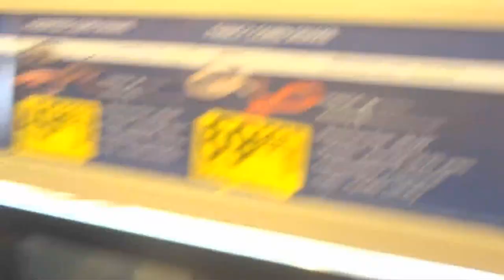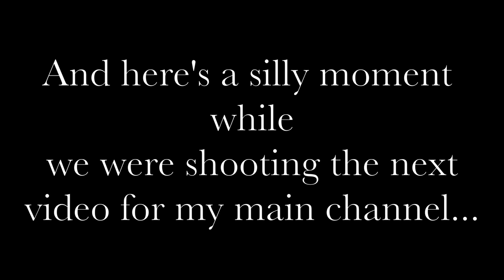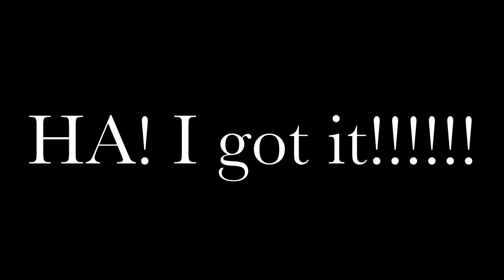Animals are so CUTE!!!! [3/15/14]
Send fanmail to:
Ashland, OH 44805